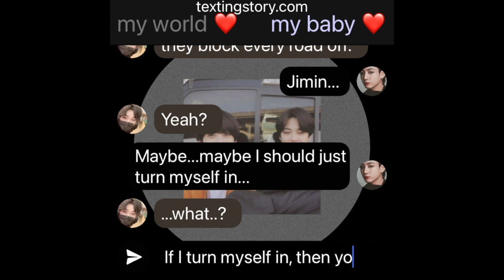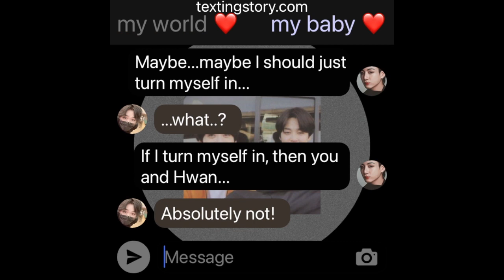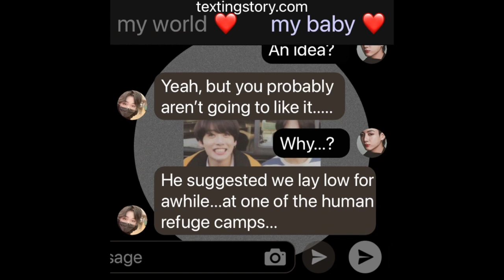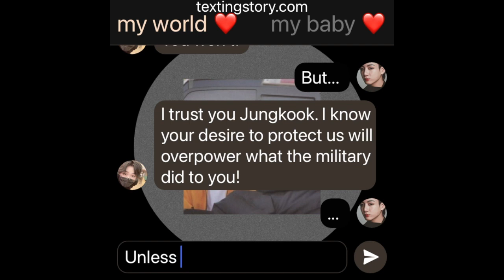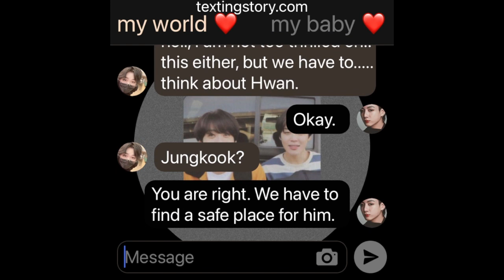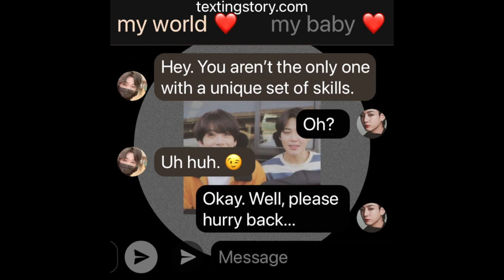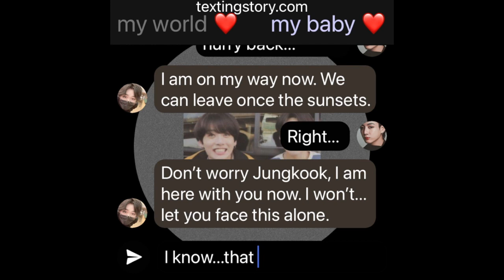LullabyOfWar: (A/B/O Jikook/Kookmin Texting Story) EP18 "Turn Myself In"